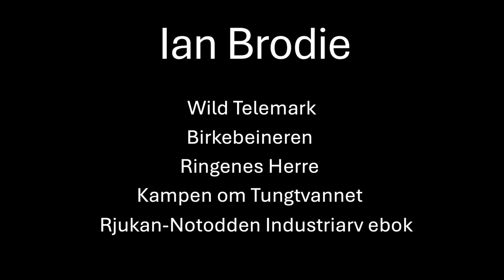Ian Brodie and the Wild Telemark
Film  (Lord of the Rings, Narnia, Birkerbeineren, The Heavy Water War and many more) and landscape photographer, Ian Brodie has published over 20 books and sold more than 1.5 million copies. With over 550,000 copies sold of The Lord of the Rings Location Guidebook, he was an inaugural winner of the prestigious Platinum Award from Booksellers NZ.